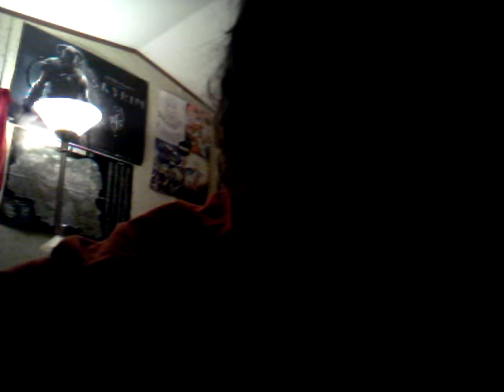Frazzlog: Lemon Bar :